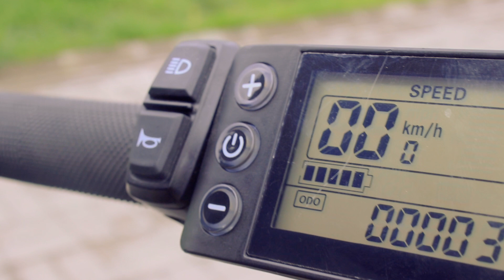Rower Elektryczny Trekkingowy Miejski Męski 28" Męski RIMO SPACE Recenzja. || Mobiway.pl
Dziś przeniesiemy Was w świat rowerów elektrycznych, a konkretnie – zapoznamy Was z modelem RIMO SPACE! Gotowi na wirtualną wycieczkę po wszystkich szczegółach tego wyjątkowego roweru? To zaczynamy!

Rower RIMO SPACE to idealne połączenie wygody, funkcjonalności i nowoczesnego designu. Dostępny jest w trzech wariantach kolorystycznych: czarnym, szarym i niebieskim, aby każdy mógł znaleźć coś dla siebie.

Zaczynając od tylniej opony, rower wyposażono w imponujące 28-calowe koła z oponami Kenda. Napędzany jest silnikiem o mocy 250W, umieszczonym w tylnej piaście. Dodatkowo, 5-stopniowy system wspomagania elektrycznego oraz 7-rzędowa przerzutka Shimano zapewniają niezrównaną wydajność podczas jazdy.

Przechodząc do dalszej części roweru, zauważymy praktyczny bagażnik i błotniki, który jest już zamontowany na wyposażeniu.

Warto również wspomnieć o ramie o wielkości 18 cali, która jest idealna dla osób o wzroście od 165 cm do 185 cm. A co z zasilaniem? Akumulator litowo-jonowy o pojemności 10Ah i napięciu 36V zapewnia zasięg do 60 km, co sprawia, że możesz bez obaw eksplorować okolicę.

Ważną cechą roweru RIMO SPACE jest łatwość obsługi baterii – możesz ją w łatwy sposób wyjąć, wymienić na drugą, lub zabrać do ładowania. Dodatkowo, dzięki zabezpieczeniu kluczem, możesz mieć pewność, że Twój rower jest bezpieczny.

Przechodząc do przedniej części roweru, zauważymy amortyzowany widelec z opcją blokady jego pracy, co zapewnia dodatkowy komfort podczas jazdy po nierównym terenie. Aby zapewnić bezpieczeństwo, rower wyposażono w podwójny hamulec tarczowy.

A co na kierownicy? Po prawej stronie znajduje się manetka gazu, a dalej manetka zmiany biegów. Po lewej stronie mamy wyświetlacz, na którym widzimy kluczowe parametry, takie jak prędkość, poziom naładowania czy dystans. Dodatkowo, mamy do dyspozycji przyciski do regulacji trybu wspomagania oraz klakson i światła.

RIMO SPACE to nie tylko rower elektryczny – to sposób na aktywny i ekologiczny tryb życia. Jeśli zainteresował Cię ten model, zapraszamy na naszą stronę Mobiway.pl, gdzie znajdziesz więcej informacji oraz możliwość kontaktu z naszym zespołem.

Dziękujemy za uwagę i do zobaczenia w kolejnym filmie! Życzymy udanej jazdy na rowerze RIMO SPACE! 🚴‍♂️🌟